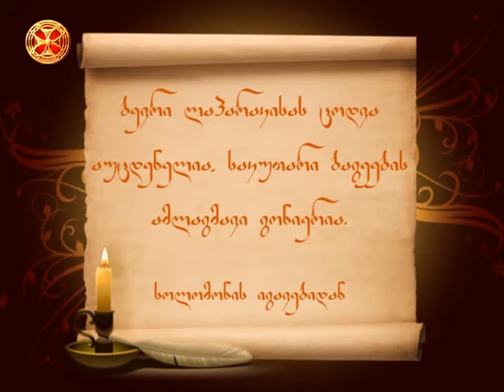სოლომონის იგავებიდან–ბევრი ლაპარაკისას